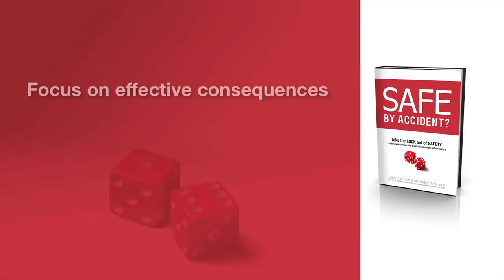Judy Agnew/Aubrey Daniels: Safe by Accident? Do Policies, Memos, and Safety Signage Work?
You can walk into any work environment where safety is a major concern and see the signs on the wall, signs like "Protective Gear Must be Worn At All Times." But why is it, that often times, employees tend to dismiss these warnings and work unprotected?

Safety signage, policies, memos and, yes, even training are considered antecedents.  They only prompt behavior. To effectively build a proactive and safe work environment, you must have effective consequences in place to drive consistently safe behavior.

In this latest video blog, Judy Agnew, co-author of Safe by Accident?, discusses the natural tendencies toward using antecedents to manage safe behavior and what managers should do differently to create a consistent and safe work environment.